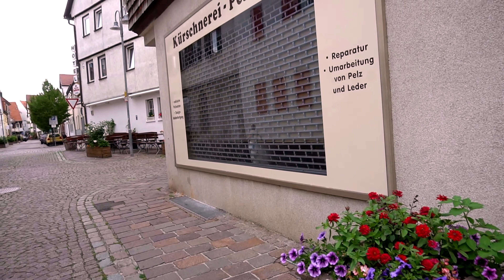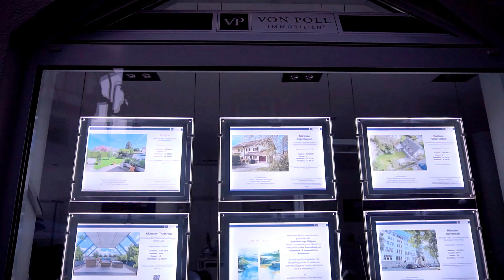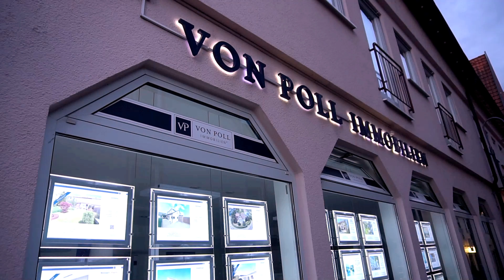Stuttgart , Leonberg Alte Statt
Lear about  natur. and the infinitie variety  of cultures around the world  Erfahren wir mehr über die unendliche Vielfalt der Kulturen auf der ganzenهذه الصفحة بمجالات الثقافة العامة  الطبيعة و التاريخ  و الحضارة الانسانية
Av melpar di xizmeta çand û dîroke jihanê tevahîya û ker û xebaten miruvatî